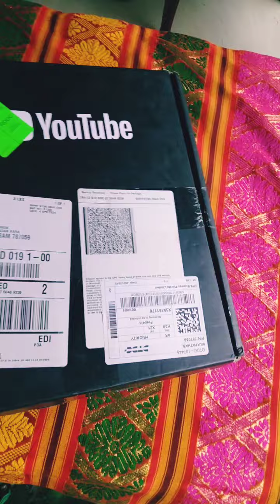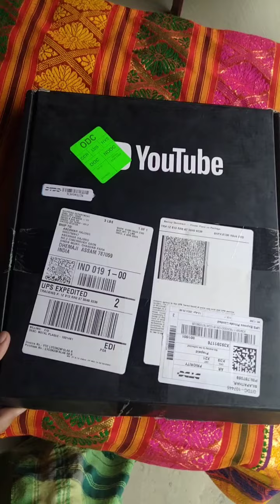Silver Play Button || Unboxing || Youtube Silver Play Button || 100K Silver Play Button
Thank you so much all my YouTube family for your support of our channel and also thank you for the YouTube team to support our channel, thanks to YouTube thank you , everyone.

About Me : My name is Abeswar Hajong and i am full time Gaming videos Content creator.

✨To know more about me you can watch my video.